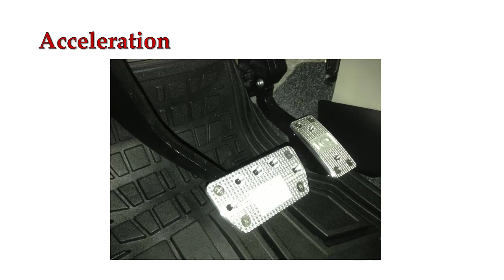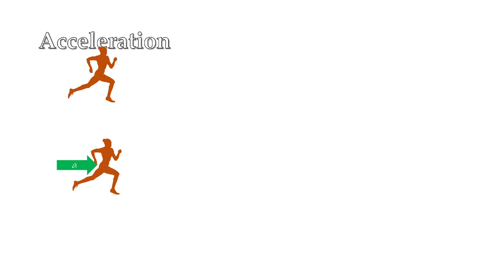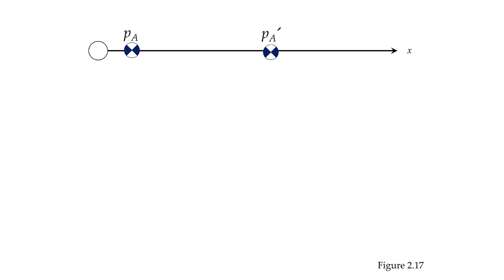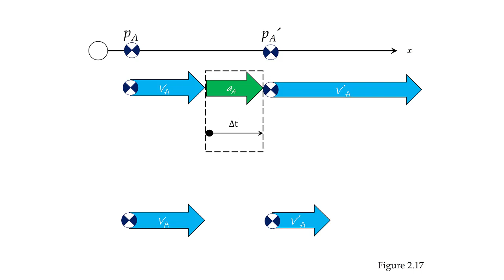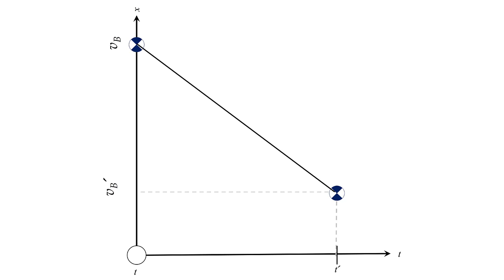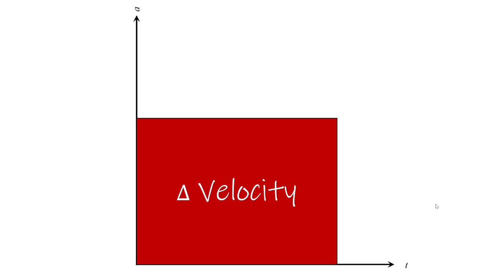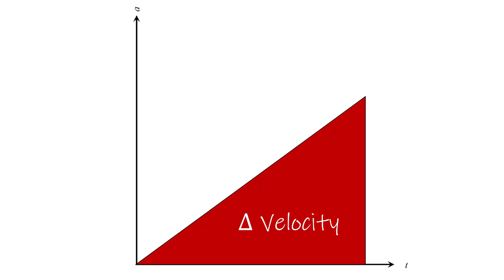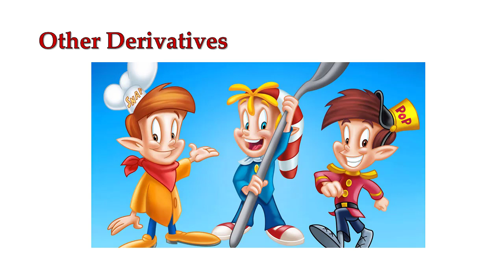Linear Kinematics 1D, 1Direction: Acceleration and Jerk